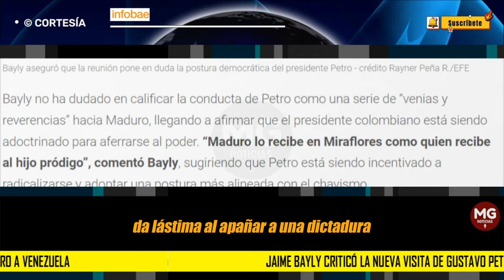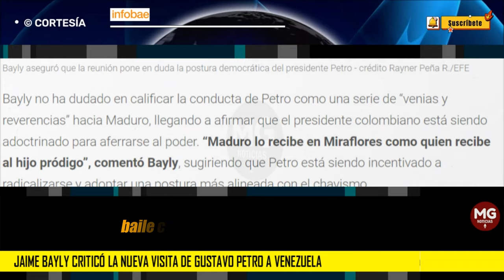"DÁ LASTIMA" 🔴 Jaime Bayly criticó la nueva visita de Gustavo Petro a Venezuela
En una reciente emisión de su programa en el canal estadounidense Mega, el presentador peruano Jaime Bayly mostró su desaprobación ante la visita del presidente colombiano, Gustavo Petro, a Venezuela.
INFOBAE